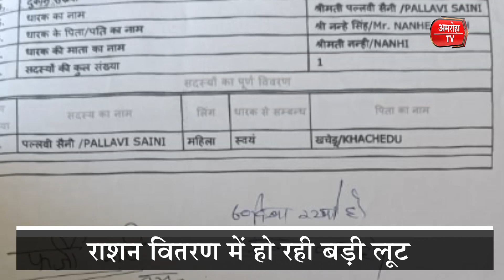अमरोहा की खबरें - फर्जीवाड़ा कर गरीबों के राशन पर डाका